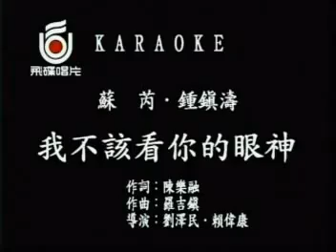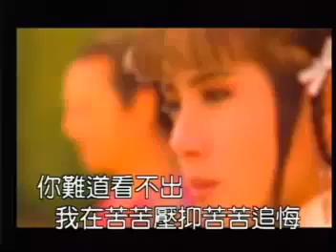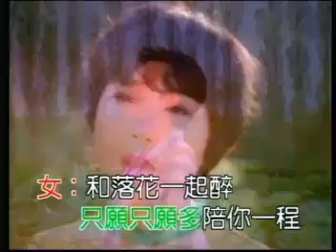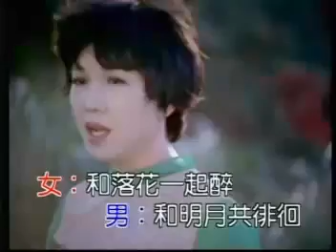我不该看你的眼神